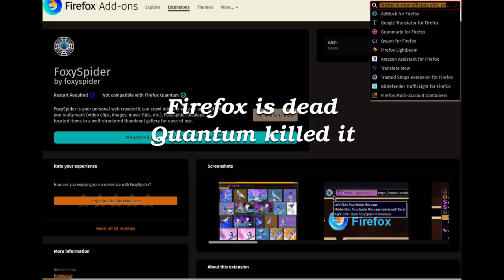Firefox is dead.. quantum killed it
A very sad state of affairs indeed.
Not better, far worse, speed swapped for shiteness.